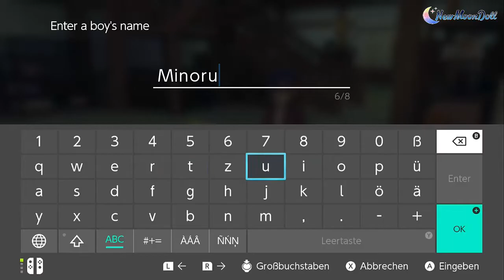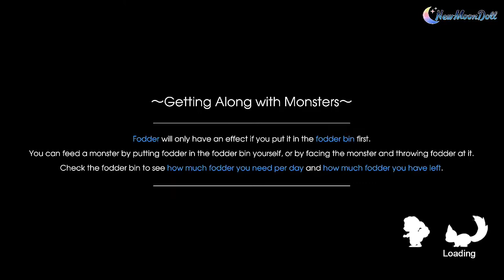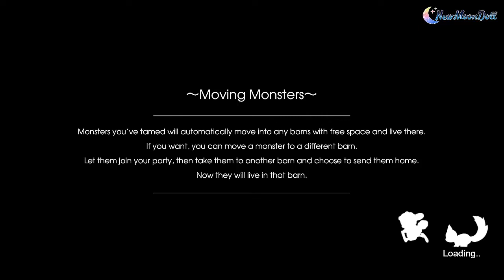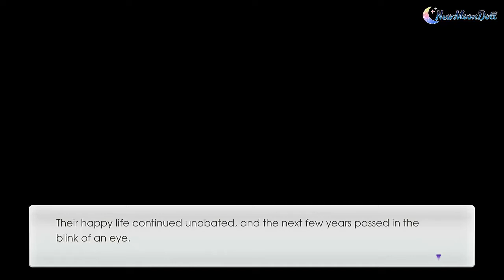Rune Factory 5 - Cecil's Second Child ( Twins ) Event